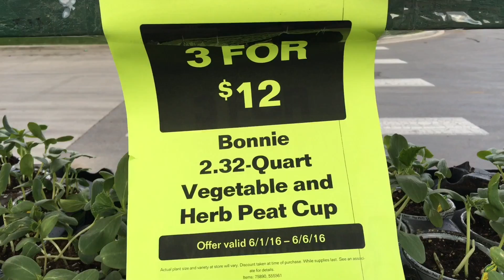Something doesn't add up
Sparx went to go buy some herbs and vegetables that were on sale... Except they weren't on sale at all.